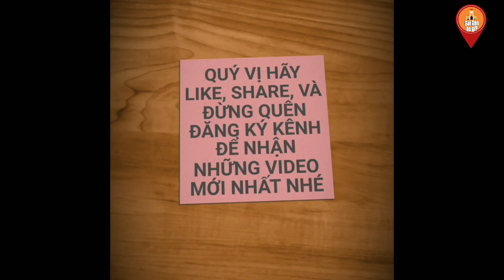Xem Chị Gái tráng bánh cuốn nhanh như điện hơn 10 năm ở Sài Gòn | Saigon food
►KÊNH Saigon Travel TV và xem cùng khám phá Món ngon Sài Gòn miễn phí ► Thông tin góp ý xin gửi về [Email]
_  Qúy Vị Hãy hộ Trợ hành Trình giúp Kiên làm video và chia sẻ tới nhiều hoàn cảnh khó khăn xin cảm ơn quý vị: Lường Hữu Kiên
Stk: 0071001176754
NGÂN hàng Vietcombank  chi nhánh Quận 3.

Sài Gòn Travel là chuyên mục do Lường Hữu Kiên lập nên nhằm mục đích chia sẻ đến kiều bào nước ngoài về những món ăn dân dã và độc đáo của Sài Gòn. Để những ai khi đi xa có dịp nhớ về Sài Gòn, nhớ những hàng quán xưa và những món ăn lâu đời tại đây. Đồng thời qua đó giúp cho người Việt hải Ngoại, du khách nước ngoài có thể phân biệt được sự khác nhau giữa Sài Gòn xưa và nay. Và để xem về cuộc sống Sài gòn, đường phố Sài gòn, món ăn đường phố, trung tâm mua sắm, các khu chợ và những hình ảnh đời thường của con người Sài Gòn mọi người có thể theo dõi them tại kênh Sài Gòn Tôi Yêu . Những Video được XEM NHIỀU NHẤT KHÔNG THỂ BỎ QUA